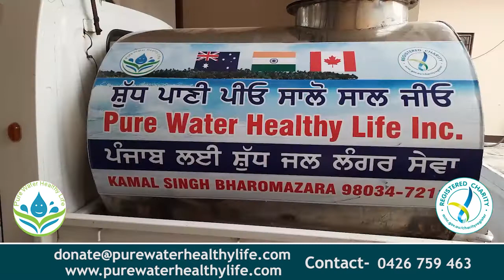ਦੋ ਭਰਾਵਾਂ ਨੇ ਘਰ ਦੀ ਛੱਤ ਉਪਰ ਵਿਦੇਸ਼ੀ ਸਬਜ਼ੀਆਂ ਦੀ ਕਾਸ਼ਤ ਕੀਤੀ ਸ਼ੁਰੂ,ਪਨੀਰੀ ਵੇਚ ਕਮਾ ਰਹੇ ਮੁਨਾਫ਼ਾ || NKN TV